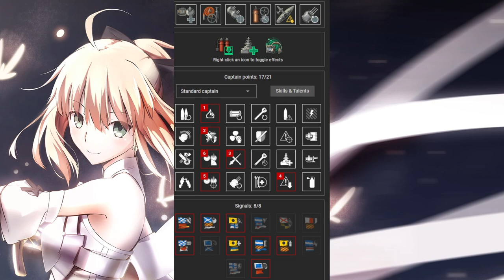{Replay | 12.5}Tier 10 BB DKM Schlieffen by breast_prpr(EU) in Ranked - All torp tubes destroyed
This is a replay from previous update. This is Schlieffen gameplay in Ranked Arms Race mode by [R5PCA]breast_prpr on EU server. He got 165k damage, First Blood, High Caliber, Dreadnought, Witherer, 3 Close Quarter Experts and killed 4 enemy ships. He also carried his team at 1997 bxp. It was very unfortunate that he lost all of his 4 torpedo tubes because his Schlieffen was born poor. But who even needs torps when you have great secondaries anyway. His ship build is shown at the end of the video.

And don't forget to bookmark the link too!